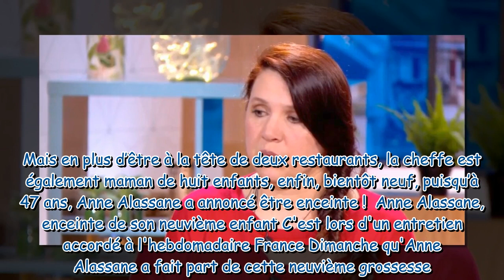Surprise de l’année ! Anne Alassane MasterChef révèle attendre un neuvième enfant, porteur de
"Surprise de l’année !" : Anne Alassane (MasterChef) révèle attendre un neuvième enfant, porteur de trisomie